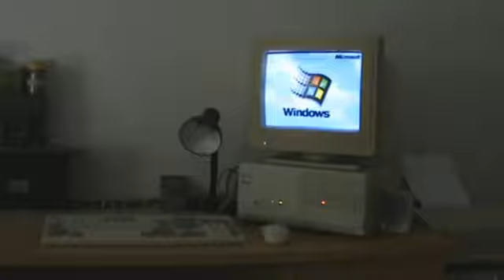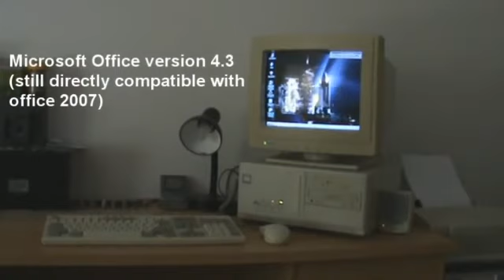Windows 95 Açılışı ve Printer Sesi - 90'ların Sesleri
Elemanlar uğraşmış 90 lardan kalma belleğimizde yer eden sesleri derlemişler. Bu videoda Windows 95 açılışı ve printer sesi var. Duyduğumuzda zihnimizin derinliklerinde mutlak bir takım parıltılar olacaktır.